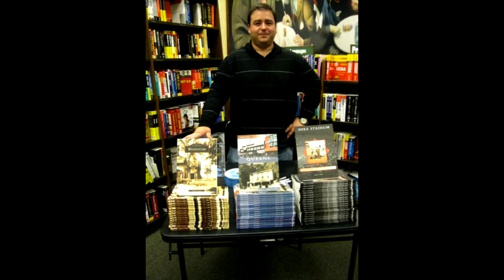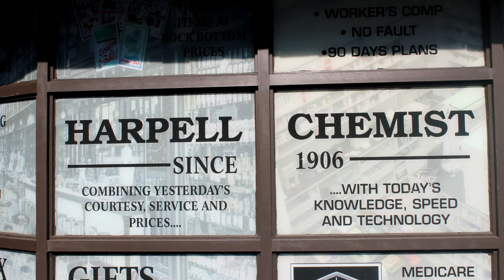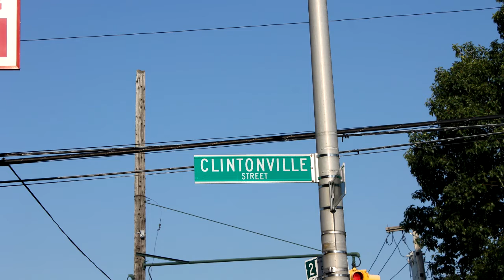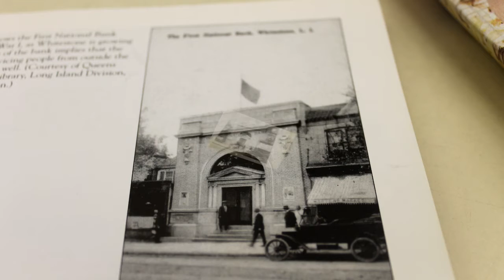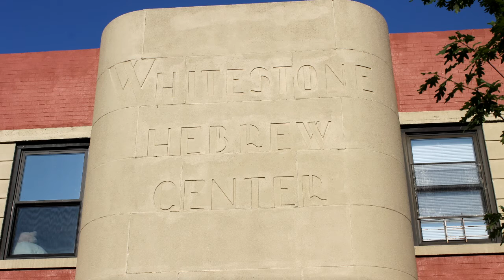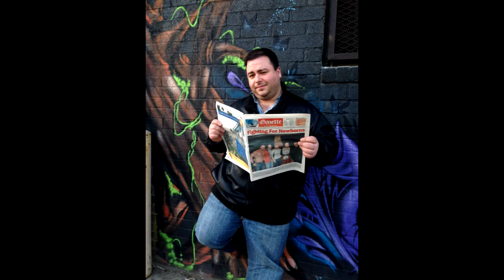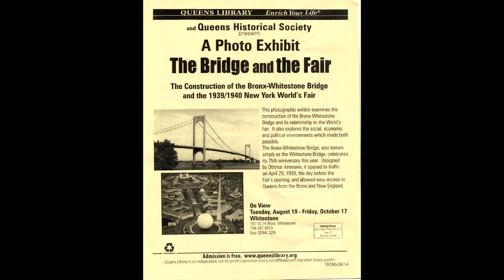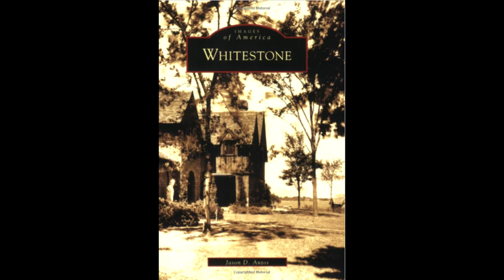Jason Antos on TCB Radio (tcbradio.com) - the History of Whitestone, Queens (New York)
Richard Solomon interviews local historian, author, lecturer and journalist Jason Antos on the history of Whitestone, Queens.  Did you know that Whitestone had a railroad?  Whitestone was also home to celebrities and movie stars of the Golden Age. Learn about the fascinating history of this enclave on the Northeastern part of Queens close to the Bronx and Nassau Counties and how the World's Fairs of 1939 and 1964 had an impact. You can read Jason's book at the Whitestone branch of the Queens library.